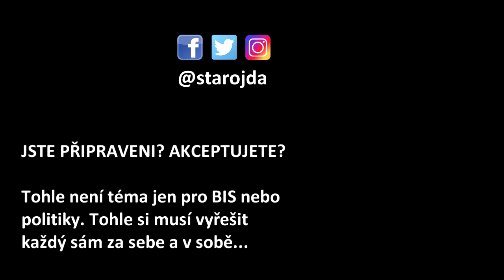ZÁTARASY V PRAZE JAKO TAJNÝ PLÁN BIS - Jste připraveni na terorismus v ČR?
Praha - ohyzdné zábrany na Staroměstském náměstí jsou nevkusné a nefungují. To ale nevadí, protože jejich účel je jiný. Budují povědomí a instinkt preventivní obrany. Příprava na terorismus a útoky na měkké cíle. BIS a Centrum proti terorismu a hybridním hrozbám se snaží o osvětu. Inspirujeme se v Izraeli.

V druhé části videa mluvím o otázkách, které tento postup vyvolává. Prezentuju názor na připravenost jako atribut bojovníka.